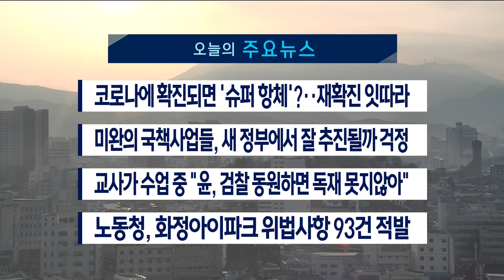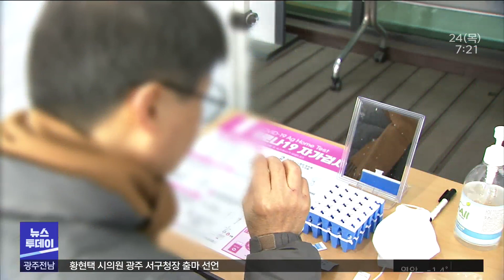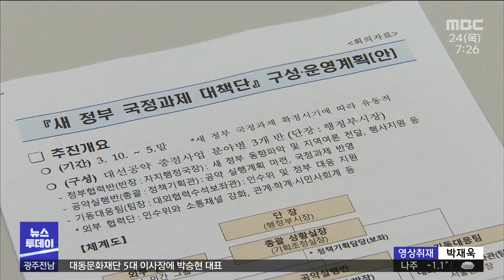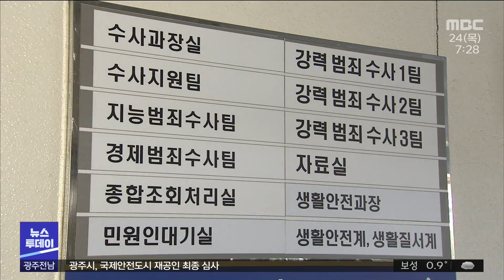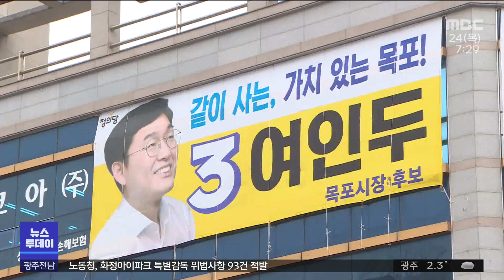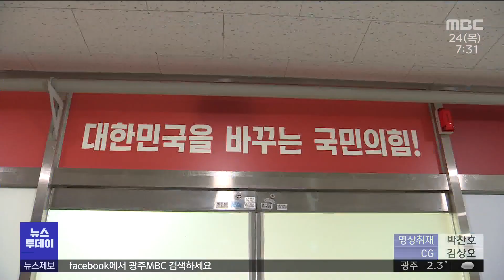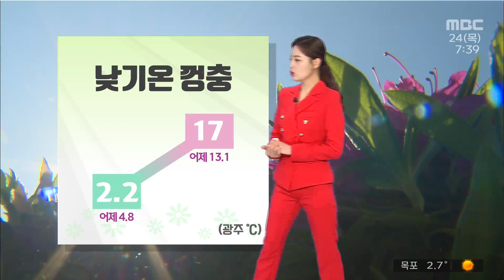[광주MBC 뉴스투데이 2022.03.24]땅끝 해남 접근성 개선 '기대감'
코로나에 한 번 감염되면 항체’가 생겨
재감염되지 않을 거라고 안심하긴 이른 상황입니다.

코로나에 걸렸다 완치된 이후 코로나에 다시 감염되는 재확진자가 잇따르고 있습니다.

광주 전남에서 추진중인 '한국에너지공대' 와
'아시아문화중심도시 조성사업' 등의 국책사업들이 새 정부에서 내실있게 진행될 수
있을지 걱정의 목소리가 나오고 있습니다.

광주의 한 고등학교 교사가 수업 중 학생들에게
윤석열 대통령 당선인을
비난했다는 민원이 접수돼
교육청이 진위 파악에 나섰습니다.

광주 화정아이파크 아파트 공사 현장에서
90건이 넘는 산업안전보건법 위반 사례가
무더기로 적발됐습니다.